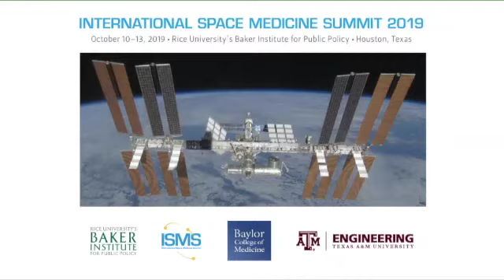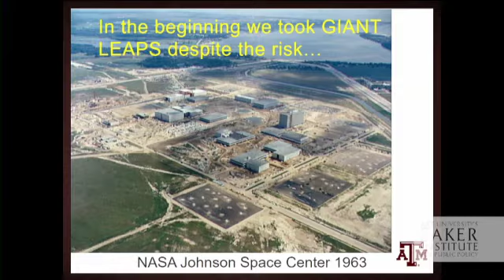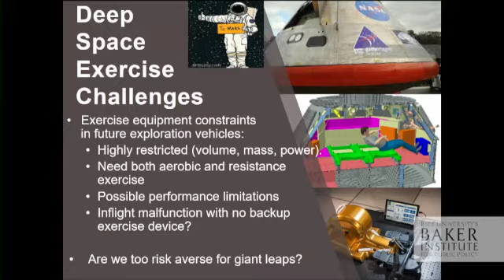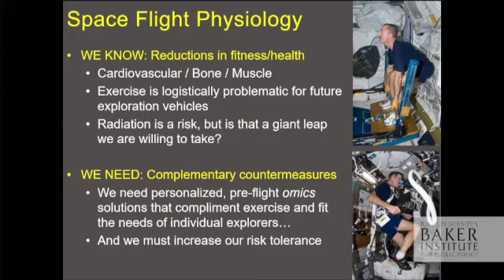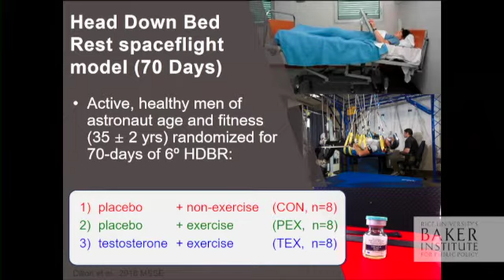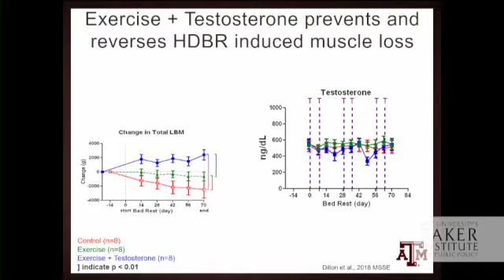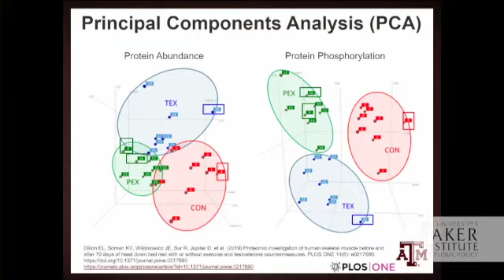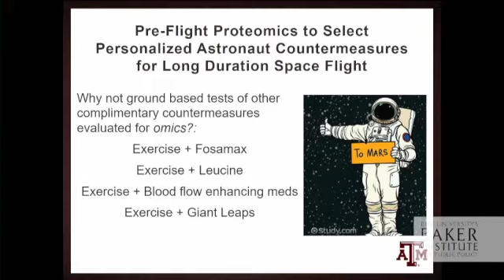International Space Medicine Summit 2019 Russian 7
Physicians and biomedical scientists gather to discuss space medicine research.